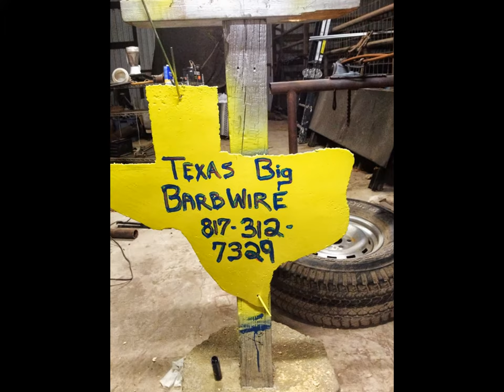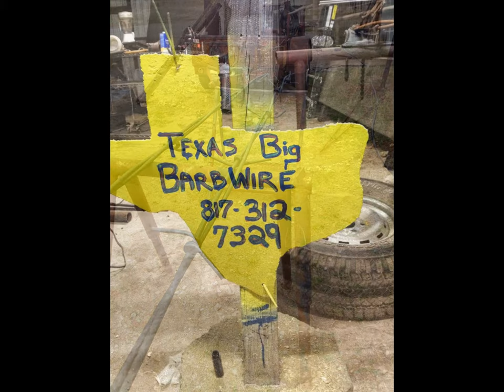Texas Big Barbwire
Texas Big Barbwire takes the authentic well known barbwire and gives it a different delightful modern look to make your entrance ways, fences, hand rails, parking lot dividers or any where your creative mind leads you to another level.  It comes in 8' 10' & 12' single pieces or ask for specialty sizes.